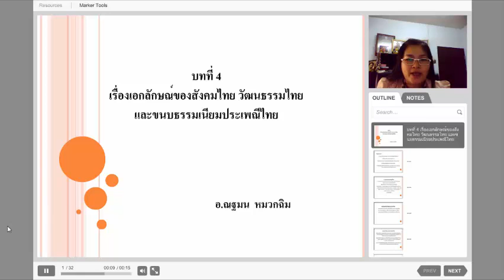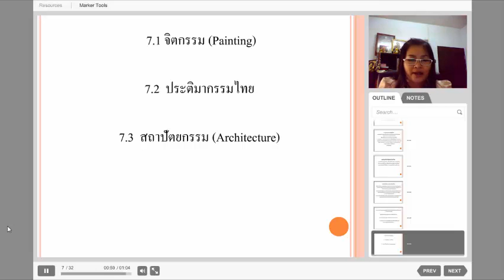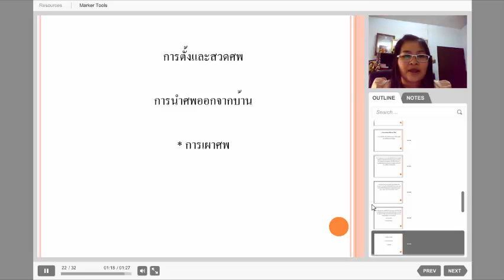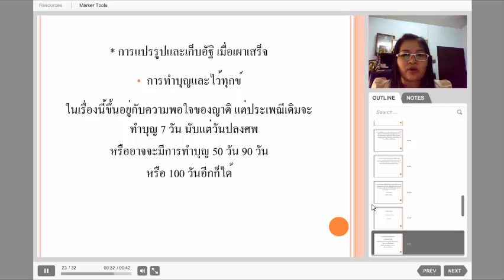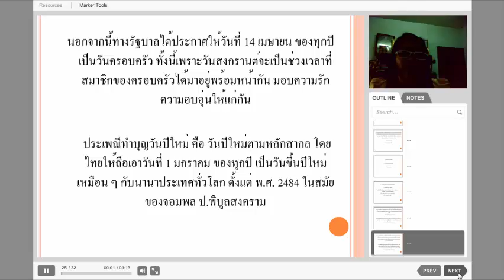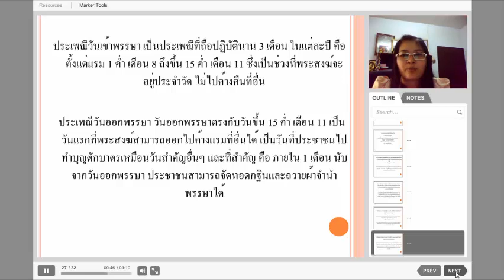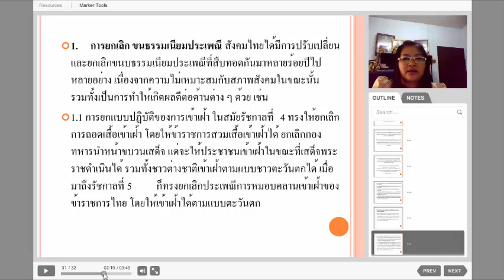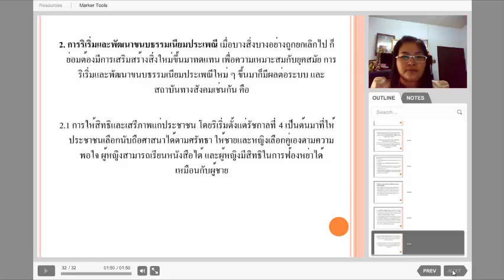[ปวส.] ชีวิตและวัฒนธรรมไทย บทที่ 4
ระดับ ปวส.
การบรรยาย :: ชีวิตและวัฒนธรรมไทย รหัส 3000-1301